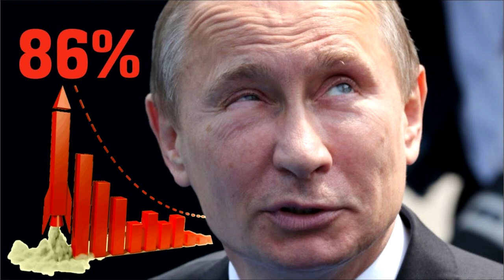✍️ За что любят режим 86% россиян. Борис Акунин.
Борис Акунин провёл на своей странице в Фейсбуке опрос. Результаты в этом ролике.